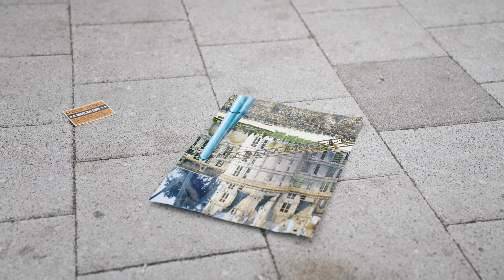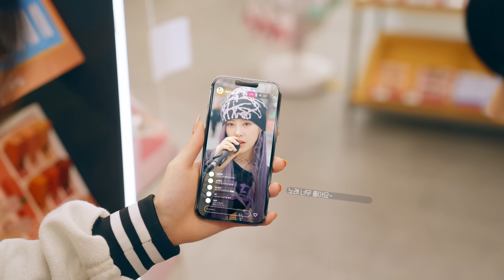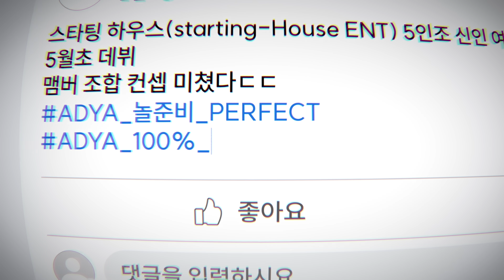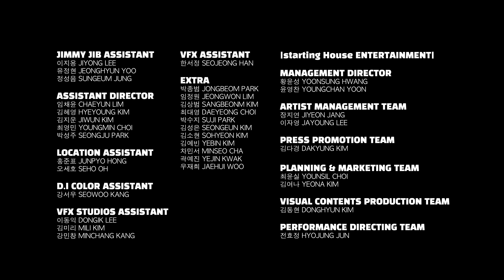ADYA(에이디야) - ‘Per’ Official S#3 MV